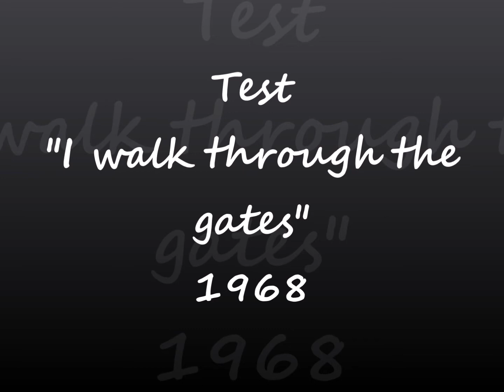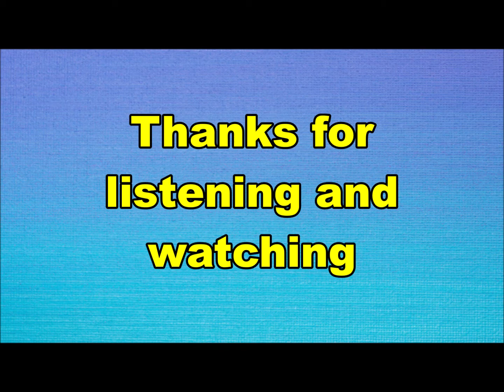Test - I walk through the gates (Nederbeat) | (Breda) 1968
Test uit Breda met "I walk through the gates" (Philips JF 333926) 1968

Bezetting:
Bas Adriaansen
Kees de Jonge
René Arons
Peter de Jong
Louber van de Swart